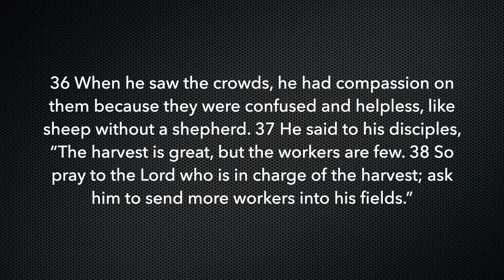Advance Growth Track 13